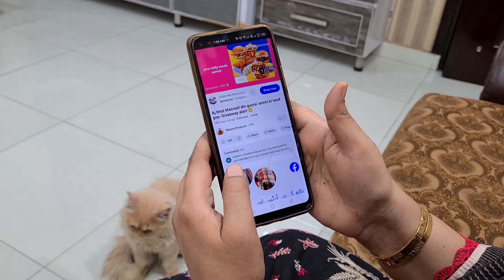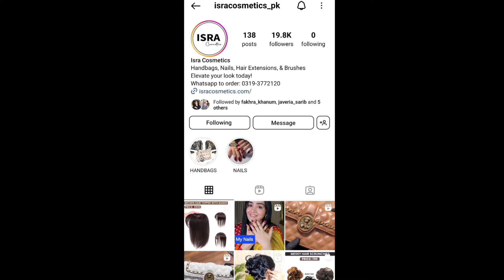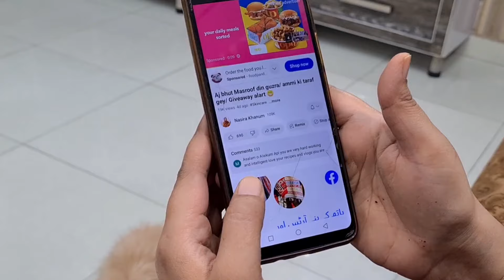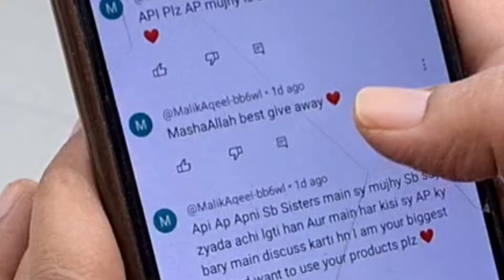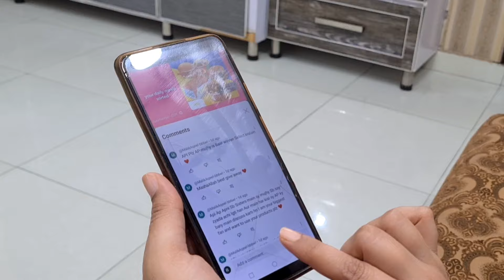Aj ghar pey bbq style patila chest piece banaye 👍/fake nail kese lagain /Giveaway announcement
Roohi Fabric ka Instagram page

Roohi Fabric ka whatapp number